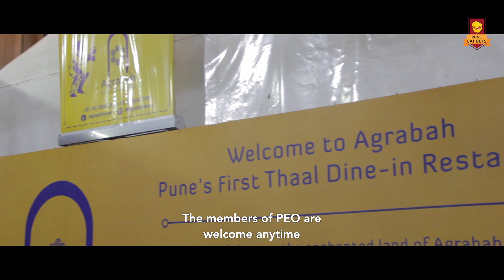Agrabah - FriendsOfPEO 2019-20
Agrabah is Pune's first full-fledged Bohri Thaal restaurant located at NIBM.
Right from a Bohri Household, Agrabah serves not only the Bohri Thaal, but also Indian cuisine in all it's glory. Good food shared by PEOple from the same thaal creates a sense of bonding like nothing else. Agrabah also serves other Indian vegetarian and non vegetarian dishes.